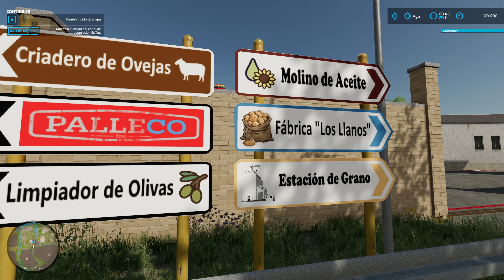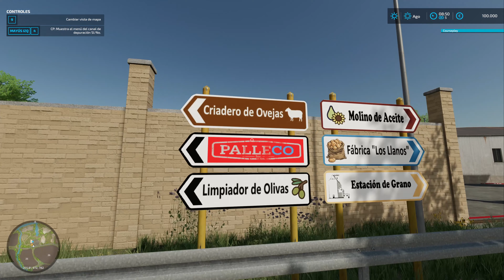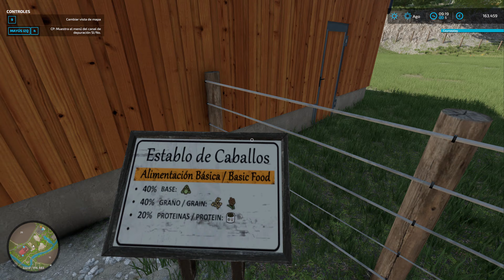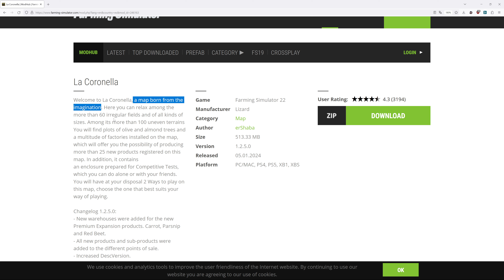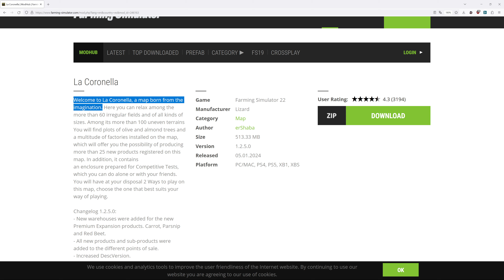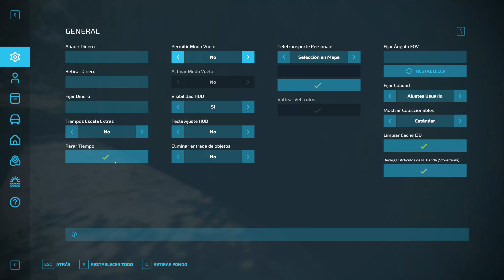Farming Simulator 22 - Cap. 25 - De visita por La Coronella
🎵 *MÚSICA* 🎵
► Canción del inicio: Hoping for Good Days (Instrumental Version) - Mimmi Bangoura
► Canción de la outro: Summer of Our Lives - Waykap ft. Emmi

🕹 *VIDEOJUEGO* 🕹
► Nombre: Farming Simulator 22
► Desarrolladora: GIANTS Software
► Distribuidora: GIANTS Software
► Fecha de lanzamiento: 22 de noviembre de 2021

🖱 *PERIFÉRICOS PC* 🖱
▶ PANTALLAS
LG Ultragear 27GP95R-B 27" (Pulgadas) IPS 4K 160 Hz
▶ RATÓN
Razer DeathAdder Elite
▶ ALFOMBRILLA
Rii Alfombrilla XXL (90 x 40 cm)
▶ TECLADO
Razer Huntsman V2 Analog Lineal
▶ CASCOS
SteelSeries Actris Nova Pro Wireless
▶ MICRÓFONO
Yeti Microphone USB
▶ MANDO

🖥 *COMPONENTES PC* 🖥
▶ CAJA
Corsair Carbide Series 275Q (Negra)
▶ PLACA BASE
MSI MPG X570 Gaming Plus
▶ DISCO DURO (SO)
PNY XLR8 CS3040 SSD 1TB M.2 NVMe PCIe Gen4x4
▶ DISCO DURO (Juegos)
Samsung 860 EVO - 1 TB, 550 megabytes/s
▶ DISCO DURO HDD
Seagate Barracuda 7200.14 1 TB SATA3
▶ TARJETA GRÁFICA
ZOTAC Gaming GeForce RTX 3090 Trinity OC 24 GB GDDR6X
▶ PROCESADOR (CPU)
AMD Ryzen 9 5900X 3.7 GHz
▶ VENTILADOR CPU
Noctua NH D15 SE AM4
▶ MEMORIA RAM
Kingston FURY Beast DDR4 3200 MHz 16 GB CL16 (x2)
Corsair RM850 (80 Plus Gold - 850 W)
▶ SISTEMA OPERATIVO

💾 *PROGRAMAS* 💾
▶ GRABAR
OBS (Open Broadcaster Software)
▶ STREAMING
▶ CREACIÓN DE MINIATURAS
Affinity Designer